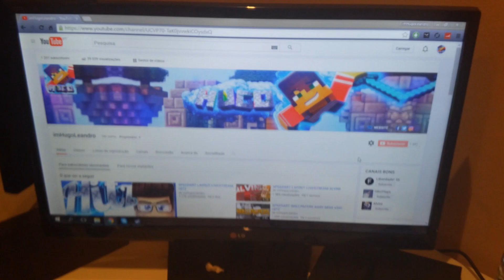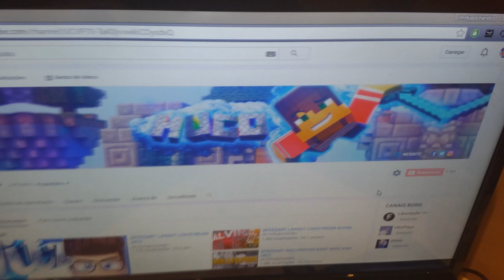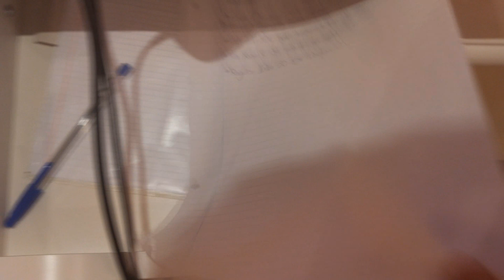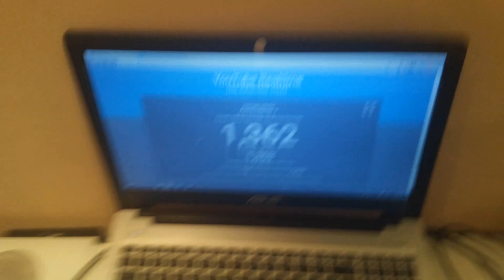ESPECIAL 1000 INSCRITOS! MEU SETUP!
♫MUSICA NA DESCRICAO♫
★TODAS AS SPECS NA DESCRICAO★
DEDICATORIA     ABRIR DESCRICAO!

►SPECS
★COMPUTADOR ASUS:
   -CORE I7 3537U
   -GEFORCE 740M
★TELEVISAO LG
★PS2 SLIM ,PS3 SLIM  ,PS4
★MICROFONE: BLUE YETI
★FONES: TRITTON 720+
★TECLADO: RAZER BLACKWIDOW CHROMA
★RATO: RAZER MAMBA TE
★TAPETE: STEELSERIES QCK XXL

   ★Minecraft: ImHugoLeandro
   ★Playstation: ImHugoLeandro

                                    Perguntas Frequentes

★Quero comprar um design teu onde posso contactar?
   Geralmente eu estou indesponivel para trabalhos pagos , mas no facebook e o melhor sitio!

★Podes fazer um design de graça?
   Nao , nao faco trabalhos de graca... Pois sao imensos pedidos a unica forma de conseguires algo de graca e nas speedarts do canal eu faco sempre um sorteio de banners

★Trabalhas para Youtbers famosos?
   Sim uns quantos :D